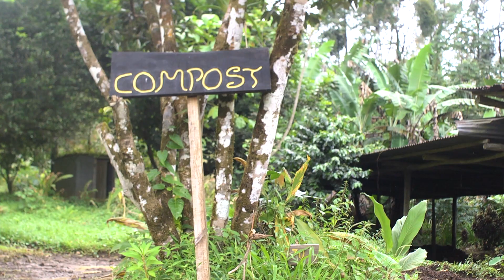Dirt Rich (Trailer) - Green Film Fest 2018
San Francisco Premiere // Marcy Cravat (ANGEL AZUL) illustrates how implementing carbon ‘draw down’ strategies will return our atmosphere to safe levels of carbon while growing soil, our most precious resource. These regenerative agricultural practices, reforestation of abandoned land, protection/restoration of carbon rich wetlands and keystone species are viable solutions for reversing the effects of runaway global warming.

(Marcy Cravat, USA, 2018, 86 mins)

8th Annual San Francisco Green Film Festival
September 6-13, 2018